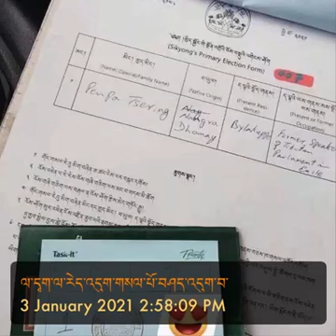Penpa Tsering voting fraud controversy 2021